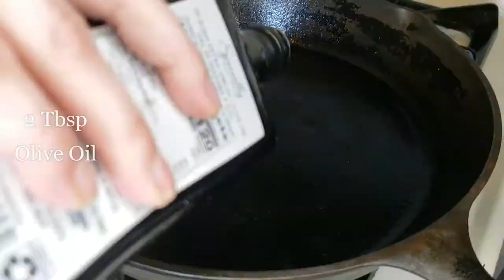zucchini Fritters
Hey everyone!!  Made of one of my favorites low carb recipe using zucchini!!

Zucchini fritters! Low carb, whole 30, gluten free and full of flavors !!! Super easy to make.
Great side dish to add to your meals.

Recipe
2 large zucchini  or 4 small ones
1 medium shallot
1 tsp Smoked paprika
1/2 tbsp Salt
1/4 tsp Pepper
2 Large pasture raised organic eggs
1 /2 cup Almond flour
1/4 cup feta cheese crumble
2 tbsp olive oil

Instructions
-Cut the ends and shred your zucchini.
-With a nut bag or cheese cloth squeeze out at much moisture as possible, this help them be crispy on the outside and not soggy.
-  Add in your beaten eggs, seasonings, cheese and almond flour and combine together.
- form patty like shape, should make about 8 portions.
-heat up a pan medium heat, pour in your olive oil and let it warm up.
-Add 4 at a time and cook for about 5 mins on each side.   Serve with your choice of protein on enjoy by itself!